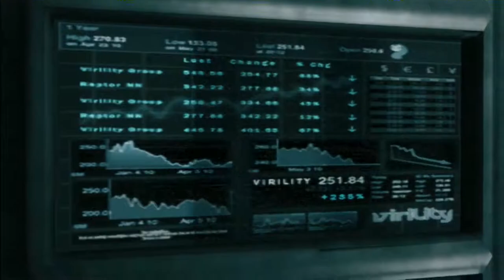Andrea Plays Devil May Cry (DMC) - Ep 1 - Don't Come A Knockin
My playthrough of Devil May Cry begins! Let's meet Dante, with the best intro scene and use of props in a video game - ever.